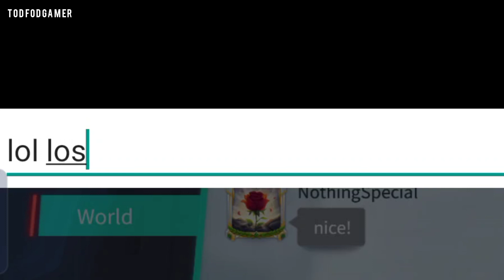Arms Hunt Compititive - How Not To Play Astracraft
If you Wanna Play With Me, Want To Collab Or If you want to share your videos and thoughts Then Please Join Me Discord

The all new real-time sandbox & combat game is here! Build, modify, fight!

Welcome to the world of Astracraft! Unleash your creativity, build your ARMS, build your team, conquer the universe! Battlebots, ships, race cars...The battle of creativity.